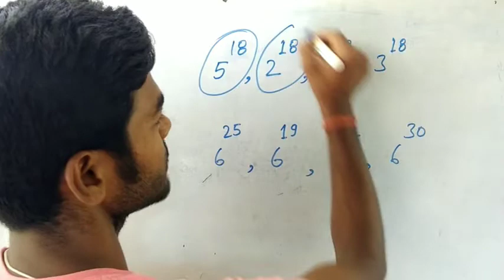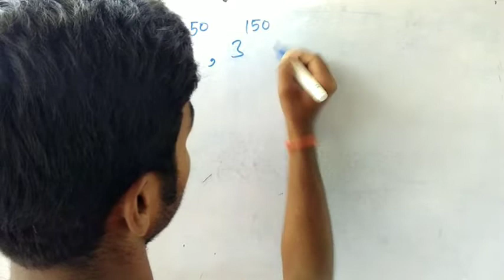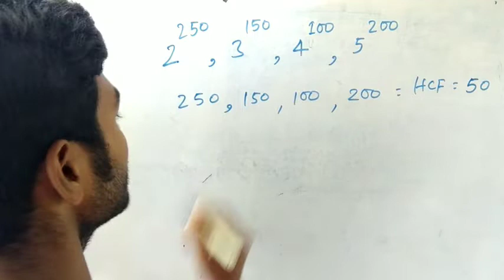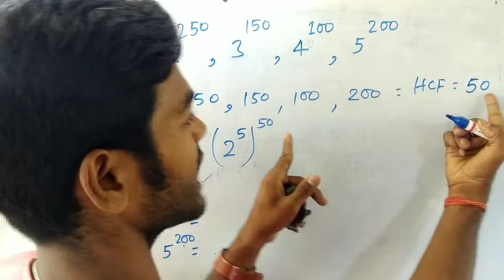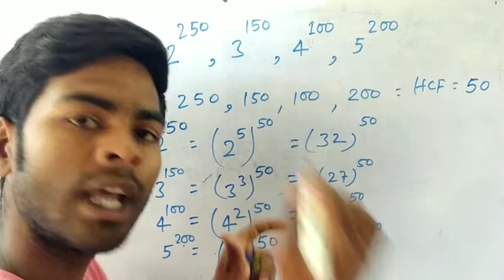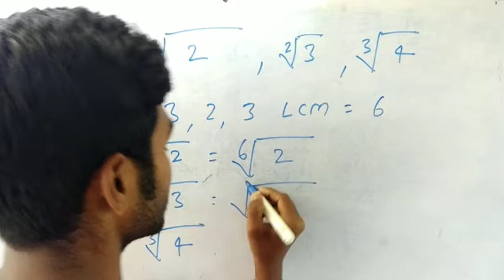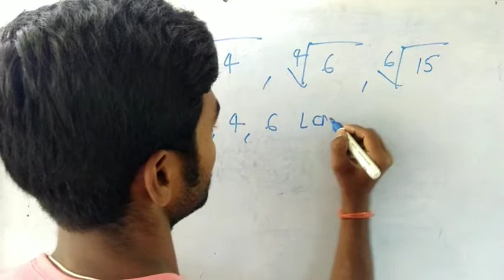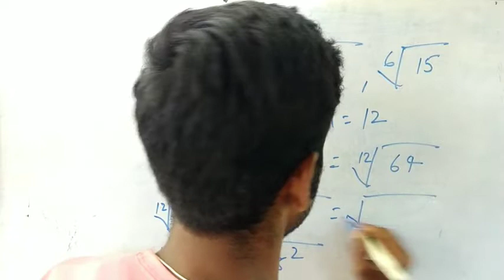Math Tricks/Simplification/Maximum And Minimum/SSC CGL, CPO, Railway,TET,CHSL/ScienceCircleClasses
⚜️Welcome To Science Circle Classes ⚜️

हेलो दोस्तों मैंने इस वीडियो में Maximum And Minimum Simplification का बहुत ही जबरदस्त Trick बताया हूं। जो कि आप लोगों को कोई भी Competitive exams जैसे Ssc, Bank, Railway इत्यादि के प्रश्नों को Solve करने में बहुत ही Helpful साबित होगी तो दोस्तों इस वीडियो को आप लोग जरुर देखें।।

Maximum and minimum, maximum and minimum math, maximum and minimum simplification, maxima and minima in Hindi, sabse bada aur sabse Chhota sankhya, मैक्सिमम और मिनिमम का ट्रिक, मैक्सिमम और मिनिमम सिंपलीफिकेशन, Science circle classes,